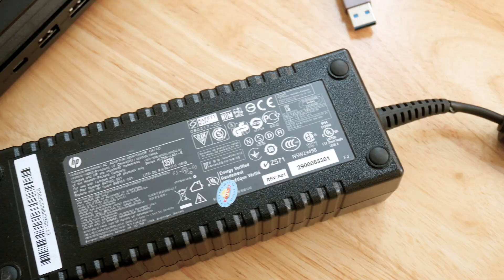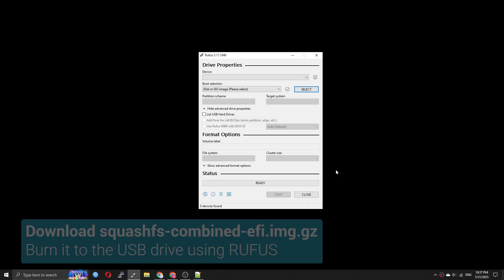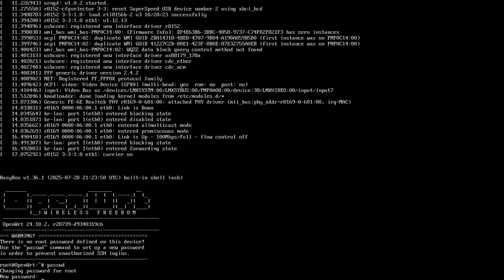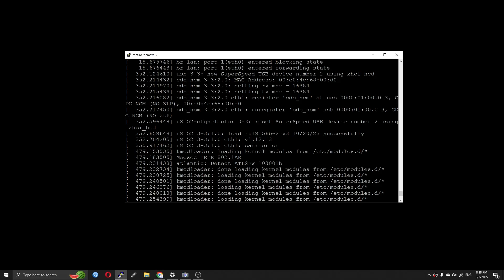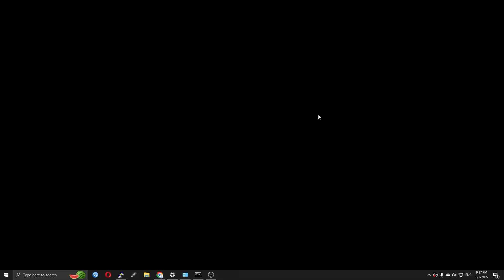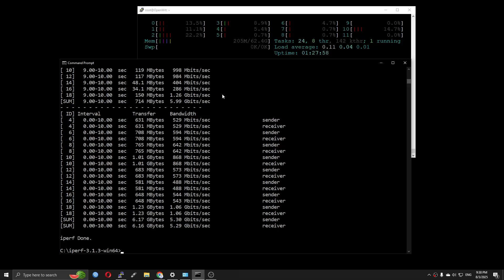OpenWrt - HP 10GBase-T Flex IO (56Q71AA) NIC Testing (with HP EliteDesk 805 G8)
In this video, let's take a look at the HP 10Gb Ethernet Flex IO module (Marvell AQtion AQC113C) and test how well it works with OpenWrt.
The module comes in HP’s proprietary Flex IO form factor and connects via PCIe. In order to get it work with OpenWrt, we need the kmod-atlantic kernel module.
For testing, I used an HP EliteDesk 805 G8 with an AMD Ryzen 5 5600G, 64GB of RAM, and OpenWrt installed on a USB drive. Besides the Flex IO module, I also configured additional network interfaces using a USB 3.0 to 2.5GbE adapter (as the WAN port).
Although the card reported a 10Gbps link, the LAN to LAN throughput was around 5–6 Gbps, depending on the stream configuration. Perhaps there is something wrong with PCIe bandwidth or other factors, which I will investigate further in a follow-up video.
At the end, I also measured system power consumption during the test for additional insights.

Video timeline:
00:00 - HP 10Gb Flex IO & EliteDesk 805 G8 Introduction
00:48 - Installation Approach
01:17 - Build & Install OpenWrt with required drivers
01:50 - Hardware Connection
02:11 - Boot up OpenWrt on the HP EliteDesk 805 G8
02:33 - Check the HP 10Gb Flex IO PCI log with pciutils
03:08 - Install driver for HP 10Gb Flex IO (kmod-atlantic) & add to LAN bridge
03:34 - Change LAN port to HP 10Gb Flex IO & iperf3 test
04:08 - Connect HP 10Gb Flex IO to Zyxel XGS1250-12
04:56 - LAN to LAN iperf3 Throughput test
05:36 - ipef3 Test with Power Consumption Meter

❤️ Special thanks to samsepi01 (discord) for lending me the device.

- OpenWrt Driver for HP 10Gb Flex IO Module (AQC113C): kmod-atlantic